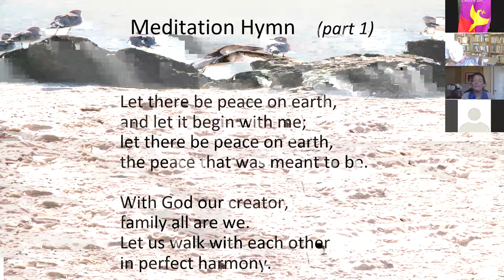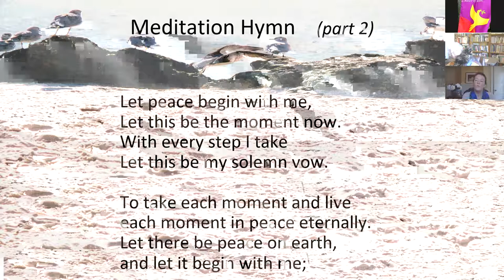Worship Service December 6, 2020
The Christmas Truce
Rev. Sadie Landsdale